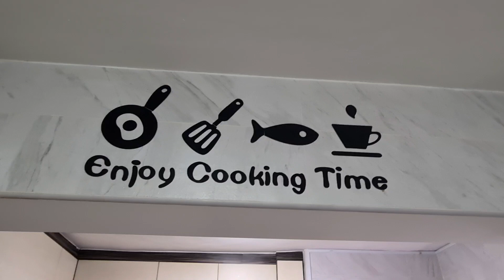HARA BHARA KEBAB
Hi all
I prepared this yummy kebab...must try ...very tasty.